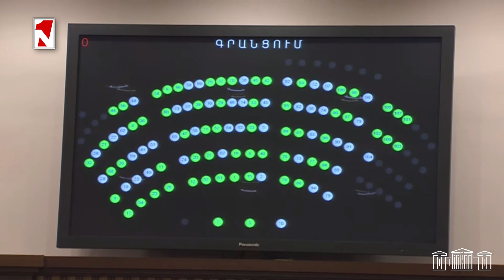Խորհրդարանը մեկ րոպե լռությամբ հարգեց մարտի 1-ի զոհերի հիշատակը